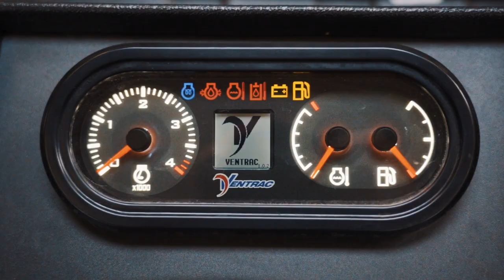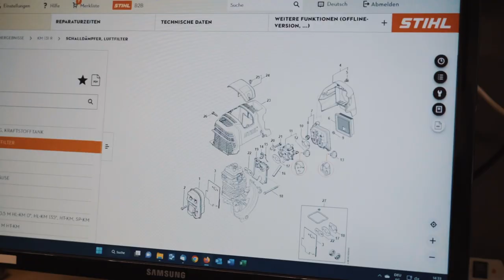Grosse Maschinen warten und Reparieren als Motorgerätemechaniker/in EFZ | Lehrstellenvideo | Yousty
Ein Einblick in den Alltag einer Lehrstelle bei der Gemac GmbH als Motorgerätemechaniker/in EFZ

Die Ausbildung als Motorgerätemechaniker/in EFZ ist sehr anspruchsvoll und vor allem technisch. Damit du dir ein Bild über diesen Beruf machen kannst, stellen wir ihn dir in diesem Video genauer vor.

Ihr wollt mehr über eine Ausbildung bei der Gemac GmbH erfahren? Hier gibt es mehr Informationen: Das Besondere an yousty.ch ist, dass du neben allen wichtigen Informationen und Tipps zu den Berufen, freien Lehrstellen und dem Bewerbungsprozess Einblicke in ein Unternehmen bekommst. Bei Yousty kannst du online schnuppern!